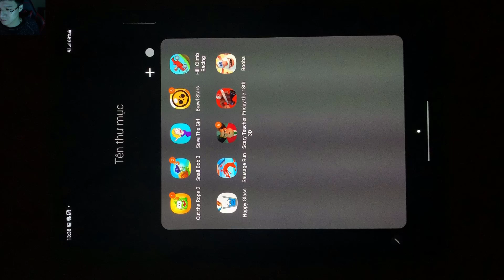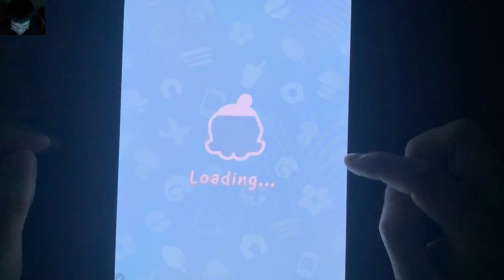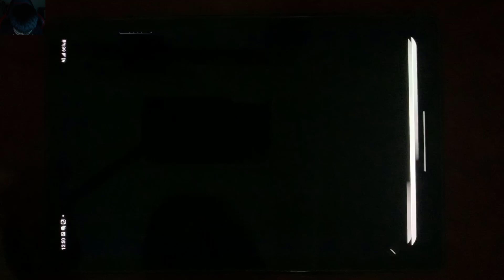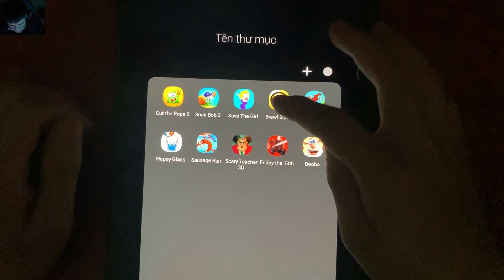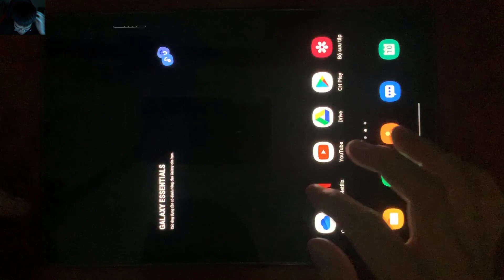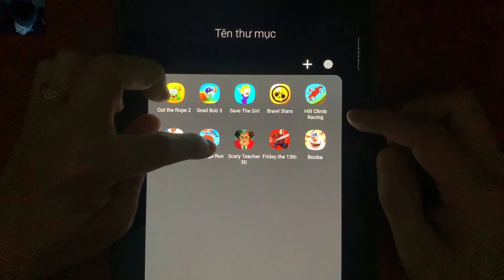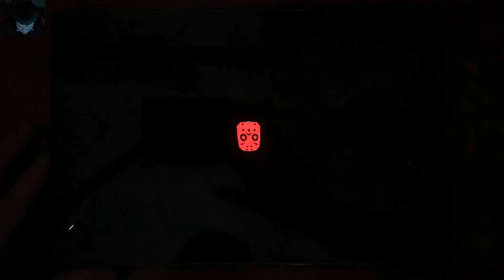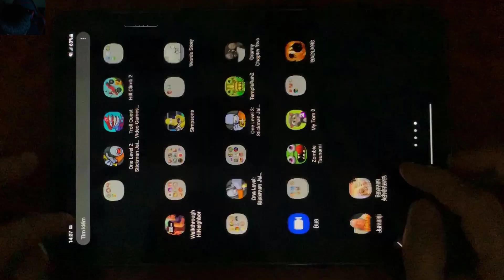Cut the Rope2,Snail Bob3,Save The Girl,Brawl Stars,Hill Climb Racing,Friday the 13th,Booba